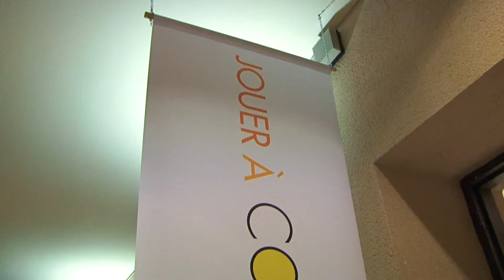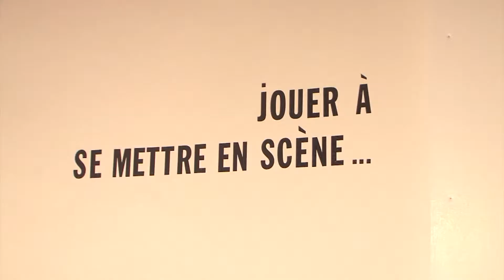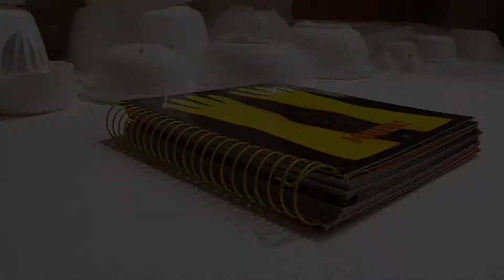Exposition "A toi De Jouer" / Aurillac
À toi de jouer ! est d'abord un livre, fruit d'une longue réflexion de la photographe et plasticienne Claire Dé. L'artiste crée des chantiers artistiques où il est possible de jouer avec les formes, les couleurs, la lumière et la matière.